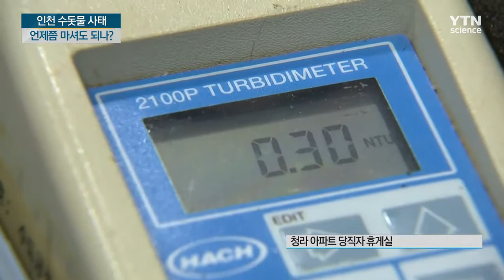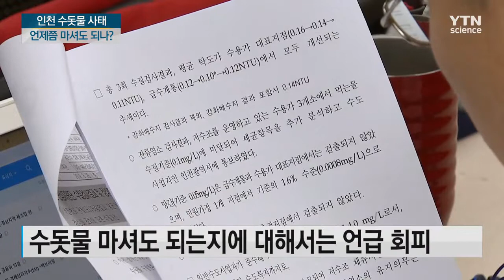인천 수돗물 언제쯤 마셔도 되나?...함구로 일관 / YTN 사이언스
[앵커]
붉은 수돗물 사태가 일어난 지 벌써 한 달이 다 돼갑니다.

수질은 점차 개선되고 있다고 하지만 환경부와 인천시의 어느 누구도 언제쯤 수돗물을 마셔도 되는지에 대해서 언급을 피하고 있습니다.

이기정 기자의 보도입니다.

[기자]

인천 서구 청라의 한 아파트에서 수돗물 공개 수질검사가 이뤄졌습니다.

탁도를 측정해봤더니 기준치인 0.5NTU 이하로 나타났습니다.

현장의 환경부 직원들은 긍정적으로 해석했습니다.

[공유훈 / 환경공단 과장 : 수질 기준 이내로 나오기 때문에 음용하시는 데는 아무 문제가 없다고 판단됩니다.]

잔류염소 측정도 먹는물 수질 기준에 들어왔습니다.

[이석민 / 환경공단 직원 : 수질 기준이 양호한 편입니다.]

하지만 현장에서 이뤄진 간이검사여서 환경부의 물을 마셔도 된다는 공식적인 발언이 되기는 힘듭니다.

같은 장소의 다른 관로에서 나온 물을 보면 15분간 배수를 했을 경우 이물질이 많이 나왔기 때문입니다.

[공유훈 / 환경공단 과장 : 기존의 추이를 봤을 때는 나아지고 있다고 생각을 하는데 오늘 결과가 딱 부합되는 결과가 나온 것 같지는 않아서 추가로 분석팀에 가서 좀 더 확인해 봐야 하지 않을까…]

환경부 수돗물 안심지원단은 지난 월요일부터 매일 수돗물 분석 결과를 발표하고 있습니다.

잔류염소와 탁도, 망간과 철 아연 구리 등 함유물질에 대한 수치만 늘어놓을 뿐 마셔도 되는지에 대해서는 언급을 피하고 있습니다.

인천시는 안심지원단이 수돗물 정상화 선언을 해야 그에 따라 후속조치에 나서겠다는 입장입니다.